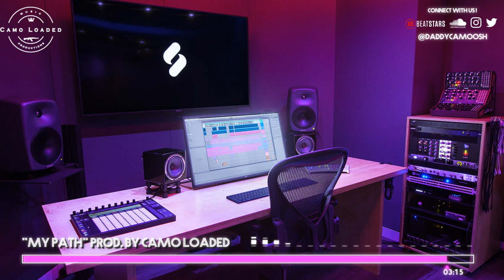Free HARD, Guitar Type Beat 2020 - "My Path" prod. by Camo Loaded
Tags, IGNORE that part !
type beat
free beat
Tay-K
YBN Nahmir
TNT Tez
Comethazine
Ohhtrapstar
Drake
Asaprocky
Meek Mill
Rick Ross
Young Thug
Wheezy
Gunna
Trippie Redd
NLE Choppa
Ski Mask The Slump God
SchoolboyQ
Travis Scott
Coi Leray
West Coast type beat 2020